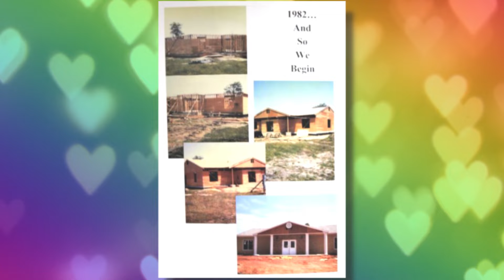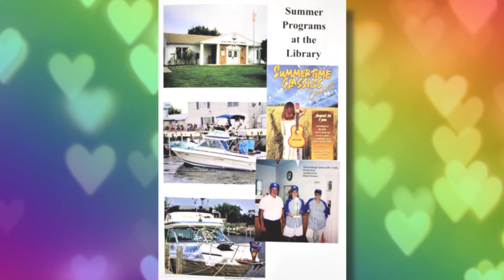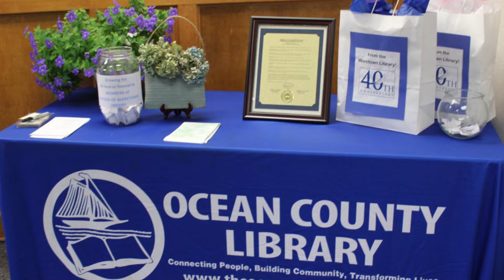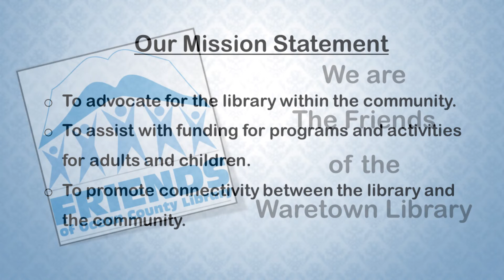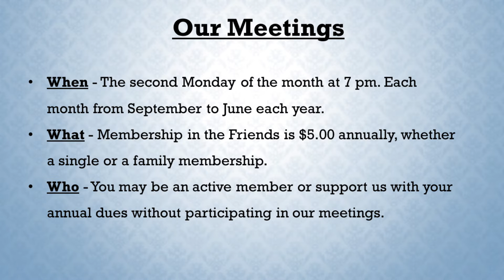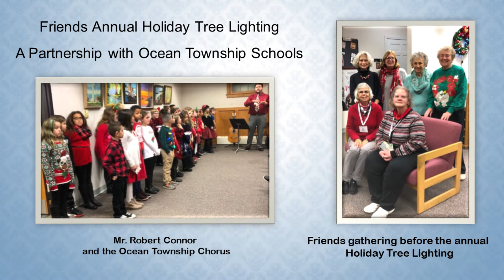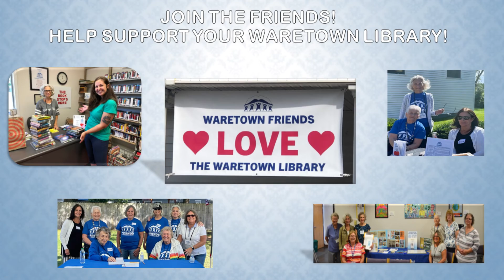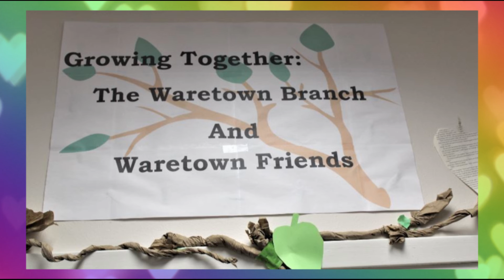OCL Waretown Branch: 40th Anniversary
Take a virtual stroll through the Ocean County Library Waretown Branch - and, more imporantly, meet the people who visit, patronize, support, and work there. A gathering on October 3, 2022, marked 40 years since the doors first opened.